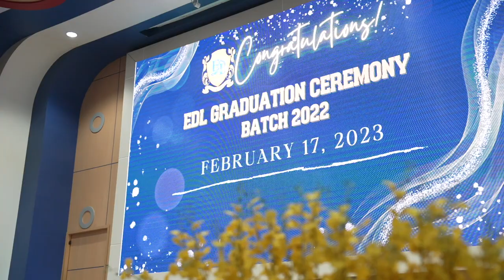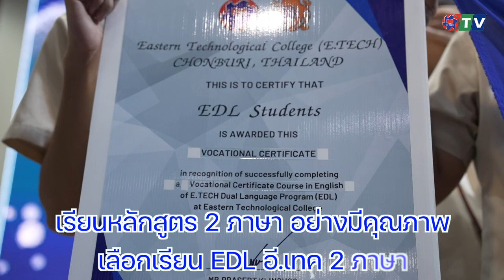นักศึกษา EDL อี.เทค 2 ภาษา รุ่นแรก เรียนจบการศึกษาแล้ว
นักศึกษา EDL อี.เทค 2 ภาษา ปวช. รุ่นแรก จบการศึกษาแล้วจ้าาาา
อี.เทค ได้จัดพิธีมอบวุฒิบัตร ให้กับนักศึกษา EDL อี.เทค 2 ภาษา ที่สมัครเรียน EDL ระดับ ปวช. ในรุ่นแรก ตั้งแต่ปีการศึกษา 2563 และมาจนถึงปีนี้ ปีการศึกษา 2565 นักศึกษารุ่นนี้ ก็ได้จบหลักสูตร โครงการ อี.เทค 2 ภาษา เป็นที่เรียบร้อยแล้ว
ซึ่ง อี.เทค ก็ต้องขอแสดงความยินดีกับนักศึกษา EDL ที่จบการศึกษาทุกๆคน
เรียนหลักสูตร 2 ภาษา อย่างมีคุณภาพ เลือกเรียน EDL อี.เทค 2 ภาษา